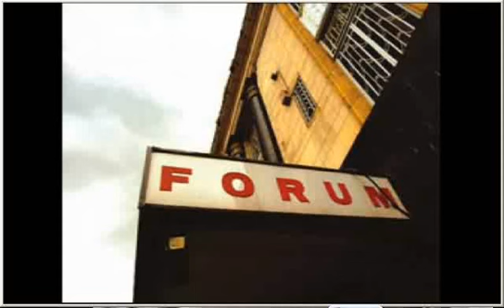Ian Dury & The Blockheads - Clevor Trever - The Forum 98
Knock me down wiv a fevver